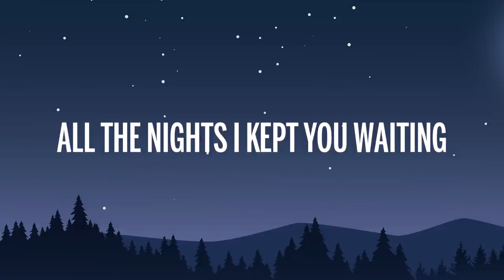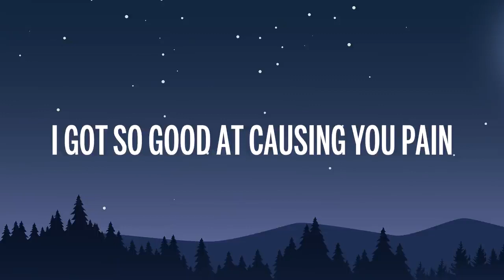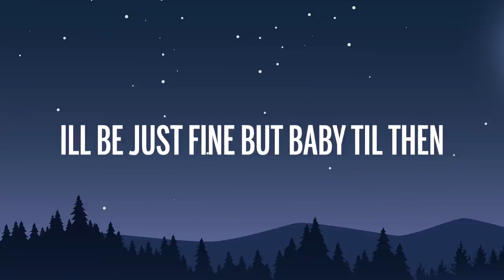Fintan & Alex Porat - Better Broken (Lyrics) [7clouds Release]